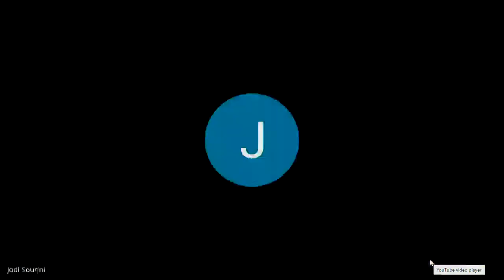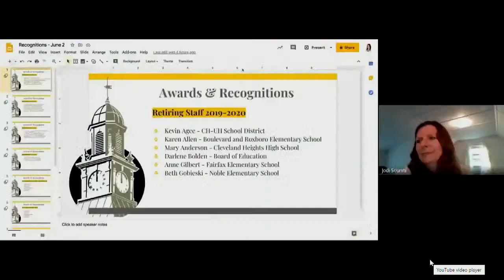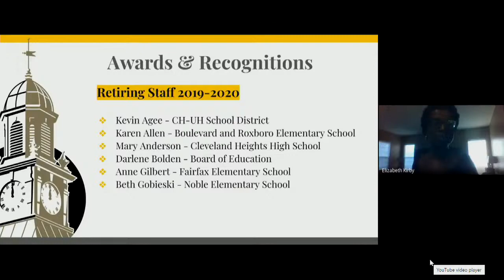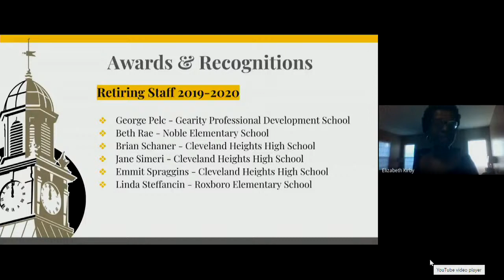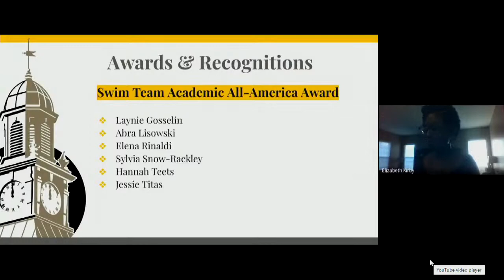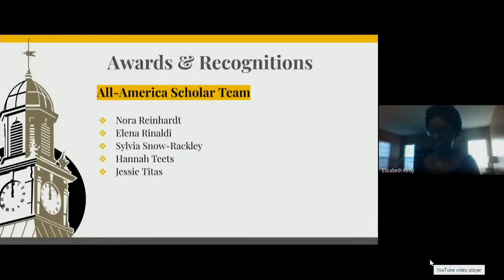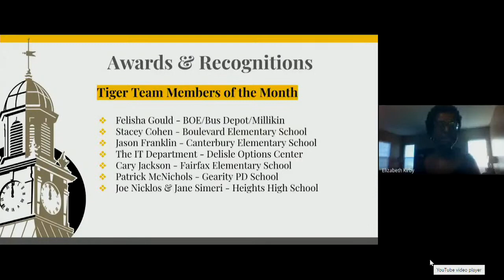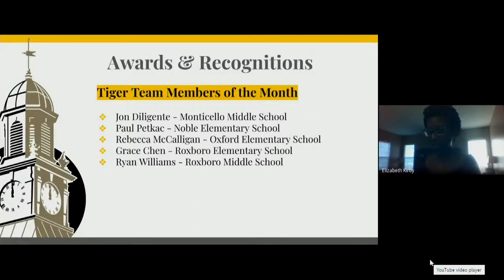CH-UH Board of Education Meeting - June 2, 2020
The Cleveland Heights-University Heights Board of Education convened virtually for its monthly regular meeting on June 2, 2020.